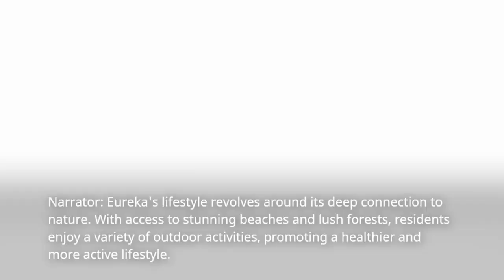Eureka, California: Embracing Nature, Community, and Well-Being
Eureka, California, stands out as a city that embraces nature, community, and well-being. Its strong education and health systems ensure a thriving environment for both young and old. The city’s financial stability and programs promote financial well-being and economic growth.

Moreover, Eureka’s diverse housing options and affordable cost of living make it an attractive destination for individuals and families seeking a high quality of life. The range of activities available for both senior citizens and youth showcases the city’s commitment to inclusivity and creating a close-knit community.

With its picturesque landscapes, thriving education and health systems, diverse housing market, and a variety of recreational activities, Eureka proves to be a great city that offers a fulfilling and enriching lifestyle for all its residents. Whether you are an outdoor enthusiast, a family seeking a safe and welcoming community, or a retiree looking for a place to embrace the golden years, Eureka, California, undoubtedly has something special to offer.